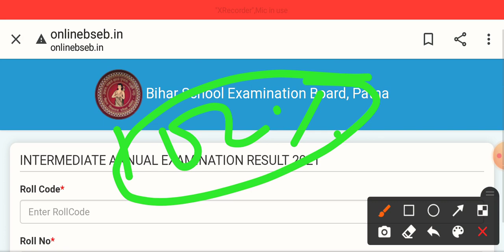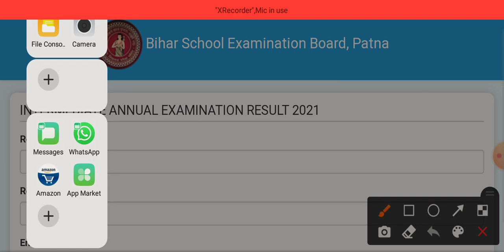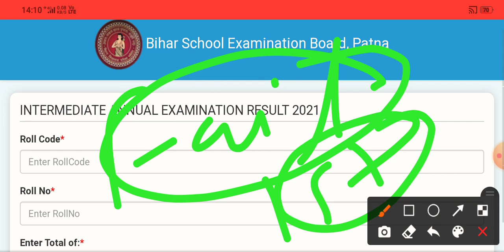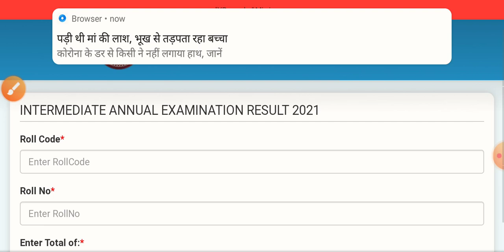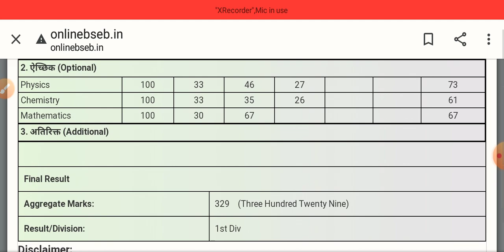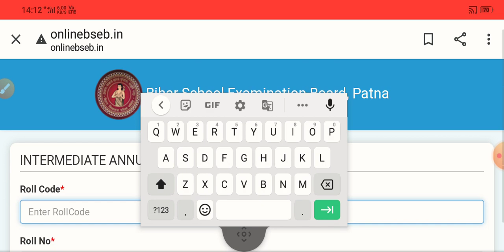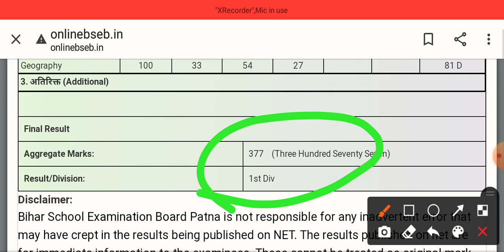12वीं इंटर स्कूटनी रिजल्ट मे जिन छात्रों के नंबर नहीं बढ़े उनके लिए बड़ी अपडेट!! समय कम जल्दी करो काम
watch this full video 🙏🙏🙏 इस छात्र के 2 सब्जेक्ट में बैठे हैं 40 से अधिक नंबर